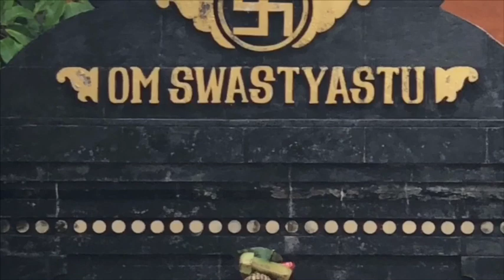ANTES DE SURTAR VALE VER ESTA LIÇÃO DO BHAGAVAD GĪTA p/ Paz Mental na Psicologia do Yoga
Psicoterapia para você mesmo no Ayurveda Neste vídeo, Tiaggo Namaste fala sobre as lições trazidas pelo Bhagavad Gita para alcance da paz mental. "Tu és o Senhor Supremo, a derradeira morada, a pessoa original, eterno e transcendental".

Resumo do Bhagavad Gita: no campo de batalha de Kurukshetra no instante que antecede a luta entre os Kauravas e os Pandavas tem lugar uma conversa entre a consciência divina Krishna, e seu melhor discípulo Arjuna, que ao se deparar com seus mestres, familiares e amigos no lado oposto da guerra é tomado por muitas dúvidas sobre a ação correta (dharma) naquele momento. Krishna congela o tempo e canta a Canção (Gita) do Senhor (Bhagavam). Ele diz à Arjuna no verso 30 do capítulo 3: "Entregue todas as suas atividades a Mim, com o entendimento de que: "Todas as minhas atividades estão sobre o controle do Senhor que reside em mim". Em tal estado de consciência, livre de possessividade e angústia, envolva-se na batalha (como seu dever natural)". Srimad Bhagavad Gita
Das preciosas lições que Krishna ensina para Arjuna nesse momento, talvez a maior delas seja a de que não somos donos dos resultados de nossas ações. Esse conhecimento traz paz mental.  O conhecimento do Yoga proposto por Krishna no Bhagavad Gita enquanto filosofia ajuda a  ter clareza de que o apego ao resultado da ação traz sofrimento. Todas as ações devem ser realizadas com vontade plena (itia), e com conhecimento (Jñãna) para operar a ação, assim serão chamadas de ação abnegada, livres de sofrimento.

Indicação: Podcast Glória Arieira (vidya mandir) contando o Mahabharata.

YOGA